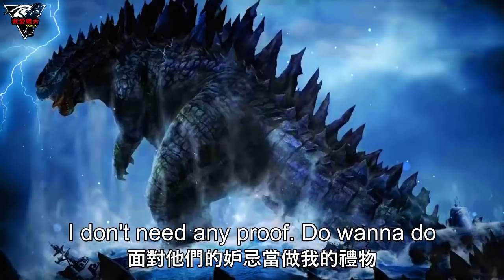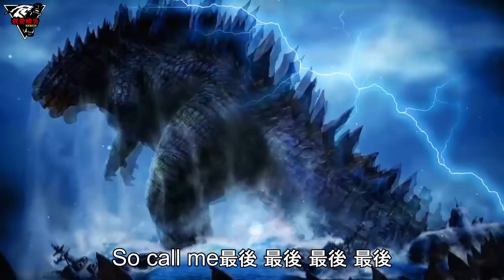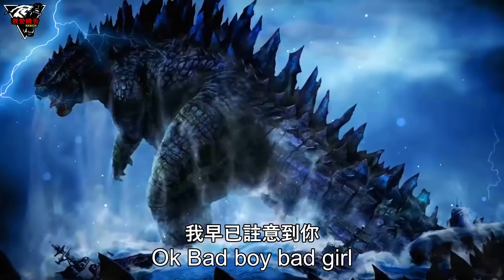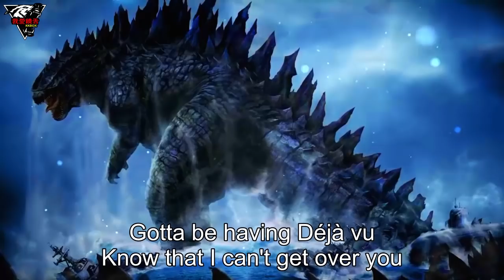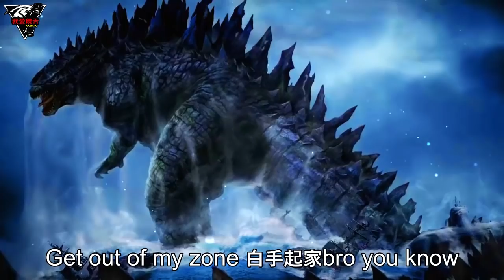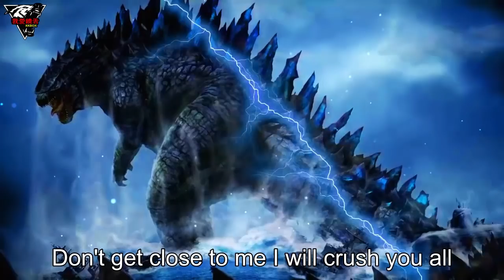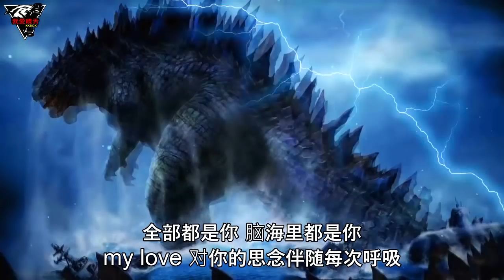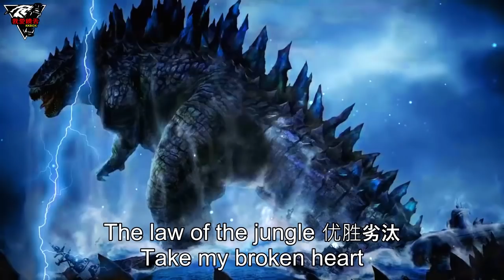【 PG ONE 】- 帅帅的卫衣万万華語饒舌嘻哈 🤘 華語饒舌歌曲精選 🤘 2021精選好聽饒舌20首 🤘 2021精選好聽饒舌20首 🤘中國新說唱集合 🤘 Chinese Rap Songs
[00:00:00] - H.M.E -PGONE
[00:02:58] - 未來還未來 - PGONE
[00:06:17] - 畢業 -PGONE
[00:10:01] - 湮滅灰飛 - PGONE
[00:13:01] - 舉世無雙 - PGONE
[00:15:39] - 中二病 - PGONE
[00:19:23] - Penta Kill - PGONE
[00:22:12] - 破釜沉舟 - PGONE
[00:24:54] - 萬磁王- PGONE
[00:26:00] - Wait a minute - PGONE
[00:28:17] - How Do -PGONE
[00:31:34] - 快回家 -PGONE
[00:35:01] - Burn- PGONE
[00:38:24] - 英雄歸來 - PGONE
[00:41:12] - Talk too much - PGONE
[00:44:15] - Kill the one - PGONE
[00:50:21] - Mybro- PGONE
[00:55:02] - 他 - PGONE
[00:58:00] - say goodbye - PGONE
[01:01:08] - 語音備忘錄 - PGONE
[01:04:26] - 英雄歸來 - PGONE
[01:07:08] - 范冰冰 - PGONE
[01:10:21] - Like this - PGONE
[01:13:20] - 《都是你》 PGONE X H3R3
[01:16:26] - PG ONE 《NUMBER》
[01:19:10] - 《汉》 PG One
[01:22:22] - 《昂貴》 PG One
[01:26:02] - PG ONE 《HIM》
[01:29:15] - PHASELESS - PG ONE